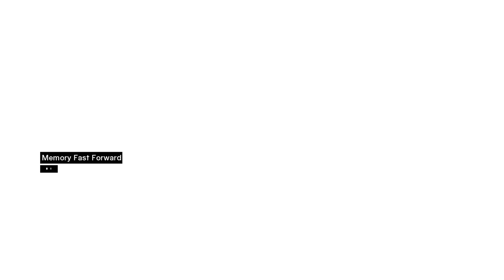#3 Assassin's Creed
I will be playing through all Assassins Creed games. This is my playthrough of AC1 and I must say I missed this one. Much better than I remembered.